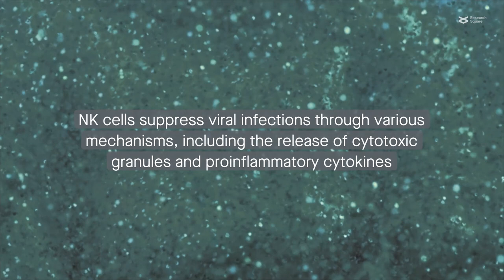Harnessing the power of NK cells and their exosomes for viral infection treatment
Razizadeh et al. “Natural Killer Cells and Their Exosomes in Viral Infections and Related Therapeutic Approaches: Where Are We?” Cell Communication and Signaling (2023)